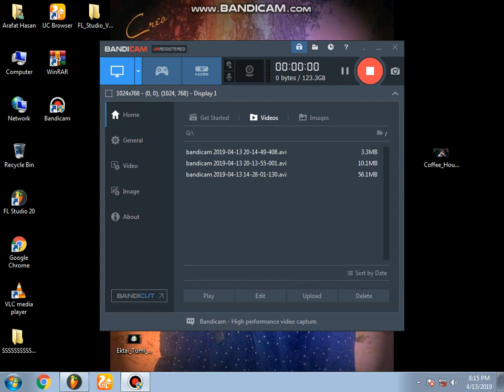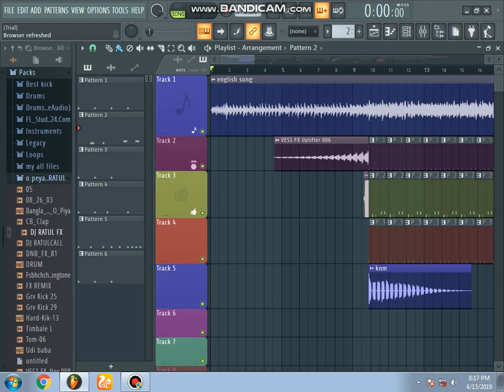ENGLISH PAGLA KOB DJ SONG 2019 DJ ARAFAT ( LATEST UPDATED )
please use headphones or Soundnox for best quality
concert specail Dj Song
picnic soecial dj song
latest dj remix

Pagla KoB Dj
Pagla bass Dj
Pagla KoB
Pagla Dj
Hard Bass Dj remix
Bangla new song
Bangla new dj song
Dj remix bd
Djremixbd
Bangla sobg
Bangla gaan
Dj
Bangla dj
Dj bangla
pagla kob dj
pagla bass dj
hard bass dj
Bangla dubb
Funny dubbing

Comedy natok
Comedy video
Funny video
Comedy jokes

Dj Arafat
Dj alamgir
Dj rasel
Dj kawsar
Dj sobuj
Dj noor alam
Dj boys
Dj m likhon
Dj sujon
Dj antor
Dj Arafat bangladesh
Dj akter bangladesh
Dj sonica
dj
dj gan
dj song
bangla dj gan
gan
old dj remix
bangla new song dj
dj bangla song
dj song bangla
bengali dj song
bangla gan
bengali song
bangla dj
2019 dj gan
djgan
new dj songs
dj bangla gaan
bangla gana
bangla song
dj hindi song
bengali dj
bangla dj gana
bangla song old
dj bangla
hindi dj gana
old nonstop dj
new dj song 2019
old dj
nonstop dj
old song
bengali old dj song
dj nonstop
old bengali dj song
hindi dj song
bangla dj song 2017 new hit
bengali dj 2019
old dj remix hindi songs
old song remix
bangla songs
bangladeshi dj gan
dj nonstop hits song
bangla gaan dj
bengali songs
bangla non stop
old songs
dj bengali song
bangla album dj
bangla dj 2019
bangla old song
bangla video gan
bengali song dj
dj gaan bangla
old bangla song
old hindi dj song
bangla gaan
dj love song
love dj
bangla dj gan bangla dj gan
bangla new song
old song dj remix
bangla dj dance
new bangla dj song
hindi old song dj
album gaan
bangla new song 2019
bangla remix song
bengali
dj sad song bangla
hindi dj gan
hindi song
love song dj
romantic song
dj bangla gana
dj love songs
hindi dj songs
old song dj
bangla dj song 2019
hindi gaan
bangladeshi gaan dj
gan bangla
hard bass dj song hindi
love songs dj
mix songs
bangla premer gaan
bengali love song
hindi old dj song
love dj song
new song dj
bengali nonstop dj
dj gan hindi
dj remix
new songs 2019 bangla
old mashup dj remix
old songs remix
bangla dj remix song
bangla dj songs
bengali dj gana
bengali dj songs
bj song
dj song 2019 bangla
hindi dj songs remix
old dj songs
bangla non stop song
dj song love
dj song new
dj songs
new bengali dj song
remix songs
bangla album dj song
purulia dj
purulia dj 2019
purulia new dj song
bangla chaya chobi gaan
bangla gana dj
bangla hit song
bangla new dj
bangla new gan
non stop bangla song
non stop bengali song
old songs dj remix hindi
purulia dj gaan
song bangla
bangla nonstop song
bangla sad song dj
bangla song new
bangladeshi album song
dj remix hindi
dj song 2019 hindi
hindi remix
love songs dj remix
new hindi dj song
new purulia dj song 2019
old hindi songs remix
old love song
old remix hindi songs
old songs dj
purulia video gan
song old
bangla song 2019
bengali nonstop dj song
bengali old love dj song
dj romantic song
hindi dj song old
non stop dj
old bengali song
album dj gan
bangla album
bangla old sad song
dj love song remix
dj remix 2019
dj song old
hindi dj
kumar sanu dj gan
non stop
non stop song
old dj hindi songs
old dj song hindi
old remix songs
romantic dj song
bangla album gaan
bangla dj mix song

If any issue please contact this E-mail, don't send “STRIKE” our channel.